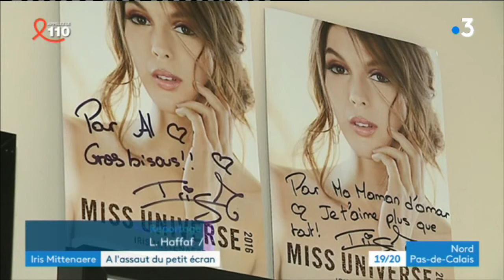Iris Mittenaere, ex Miss-Univers, devient animatrice sur TF1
Iris Mittenaere a annoncé jeudi 22 mars qu'elle devenait animatrice sur TF1. Elle co-présentera avec Christophe Beaugrand et Denis Brogniart, l'émission "Ninja Warrior", jeu sportif estival. Elle succède à ce poste à Sandrine Quétier.

Reportage : Lila Haffaf, Flavien Bellouti, Robin Mompach, Sophie Naumovitz